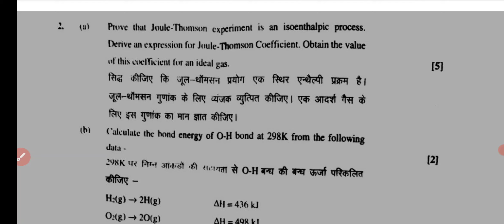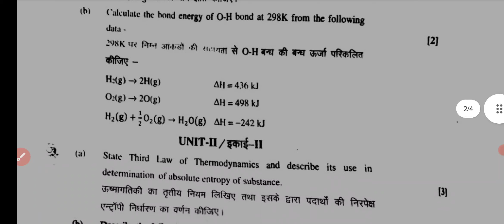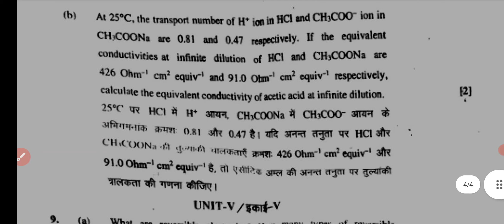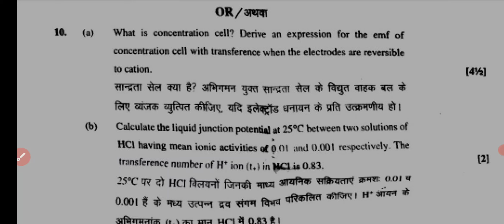Chemistry | रसायन विज्ञान | B.Sc 2nd Year 2024 Paper-3 Examination Paper 2024 | Main Exam Paper 2024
Chemistry | रसायन विज्ञान  | B.Sc 2nd Year 2024 Paper-3 Examination Paper 2024 | Model Paper
Chemistry | रसायन विज्ञान | B.Sc 2nd  Paper 2024 | Examination Paper 2024 | Model Paper 2024 Exam 2024 most important question and answer Chemistry